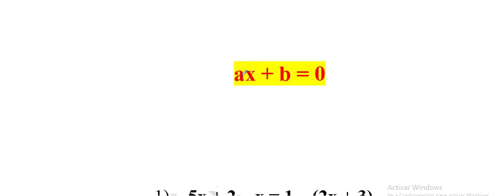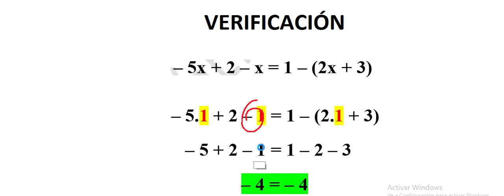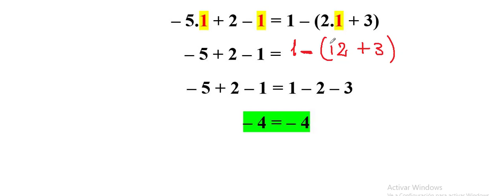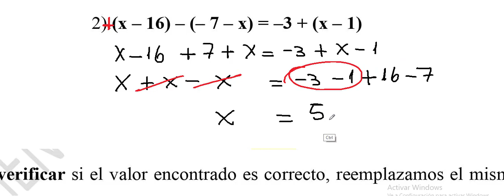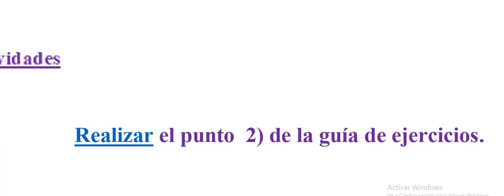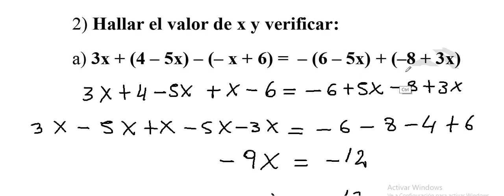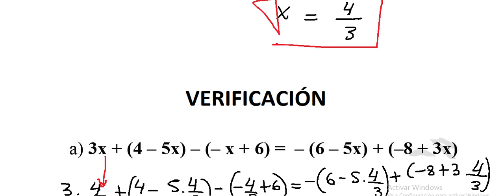CLASE 2 - SEGUNDA PARTE - ECUACIONES DE PRIMER GRADO - ESCUELA DE CADETES DE GENDARMERÍA NACIONAL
El presente material fue elaborado solo con fines educativos. Recomendamos utilizarlo con responsabilidad.